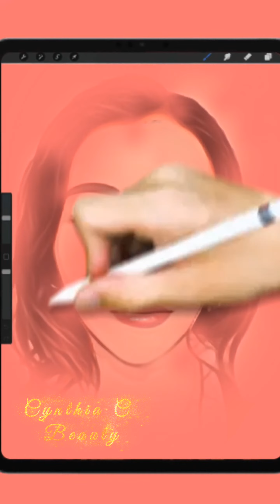Produit star: le Collagène de younique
Aujourd'hui, on va papoter ensemble du collagène. Mes premières impressions.